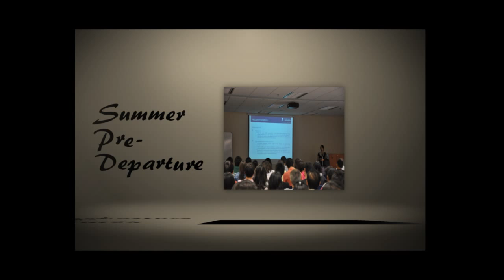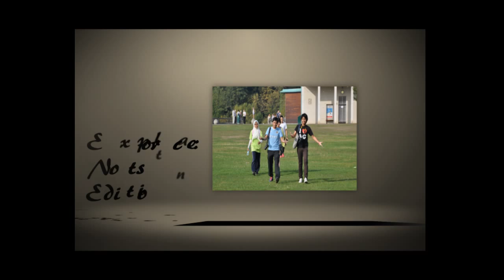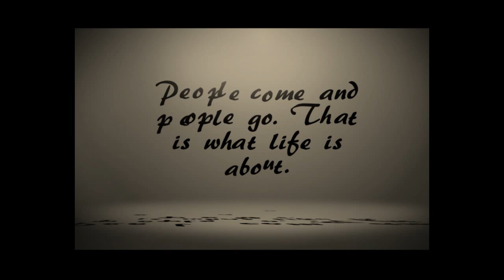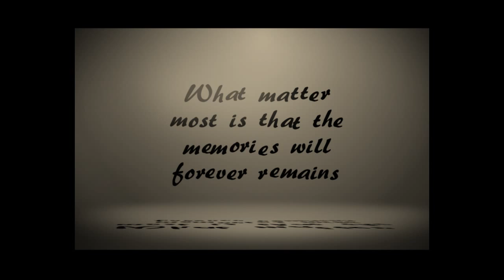Glimpses of NMS 2011/2012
Brief video about Nottingham Malaysian Society 2011/2012 activities organised by superb committees! Video produced by AnakEmak Production.